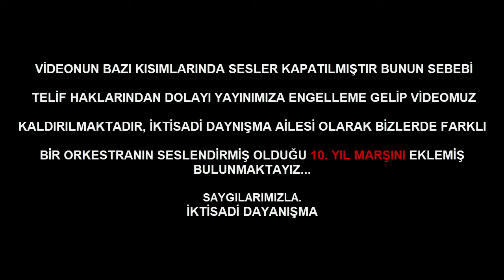İktisadi TV - BMMG nun Kuruluşundan Bugüne Kurul Üyelerinin Tanıtımı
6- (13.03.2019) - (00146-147)  - TÜRMOB Yönetim Kurulu Üyesi ve Geçmiş Dönem Devlet Bakanı YMM Dr. Masum Türker Konuşmalarını Tamamladıktan Sonra BMMG nun Kuruluşundan Bugüne Kurul Üyelerinin Tanıtımına Geçildi.